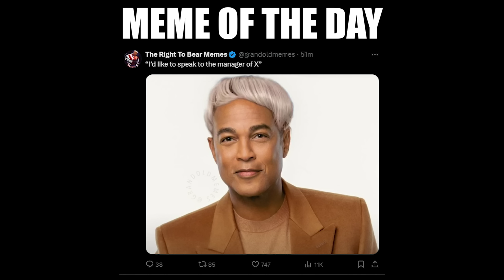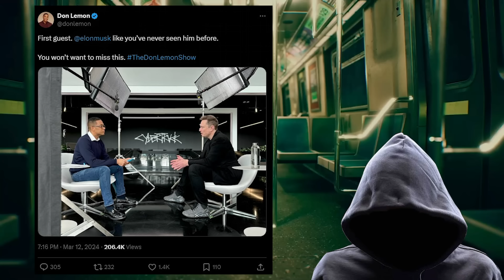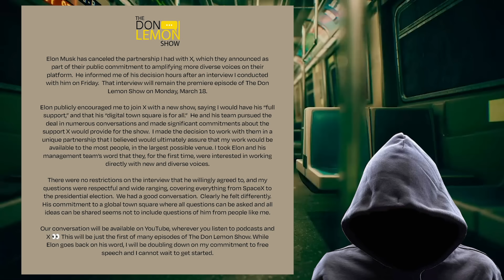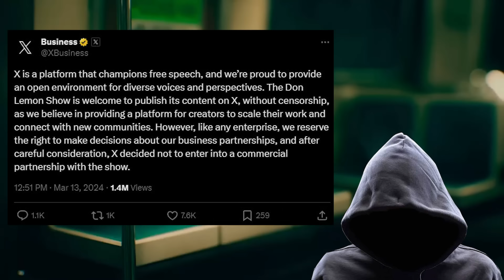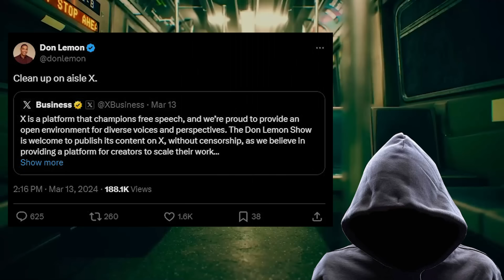He just got FIRED from his new job lol